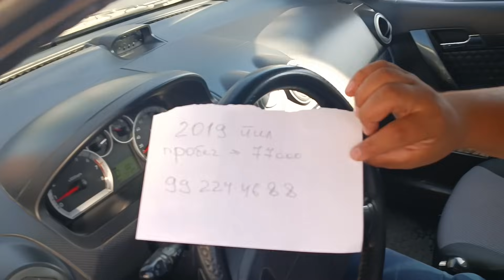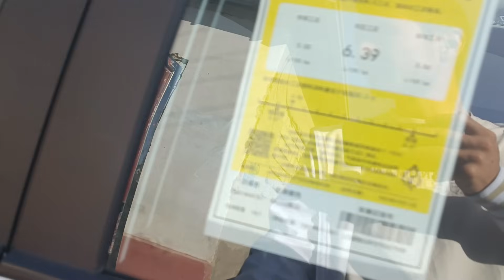3.DEKABIR 100%SOTILGAB VA QAYTGAN MOSHINA NARXLARI DENOV MOSHINA BOZORI 2023YIL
3.DEKABIR 100%SOTILGAB VA QAYTGAN MOSHINA NARXLARI DENOV MOSHINA BOZORI 2023YIL
..TELEGRAM KANALIM shu
IKKINCHI KANALIM BU MOLBOZOR BOYICHA